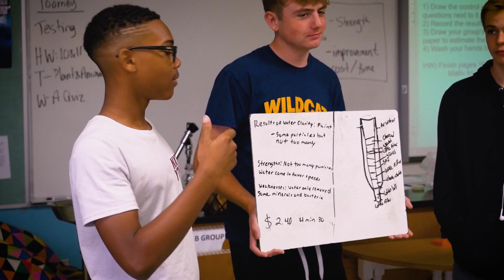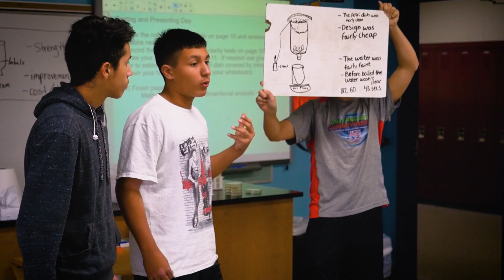Explore 204: Saved By A Scientist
Biology students engineer and design water filters to clean contaminated drinking water.